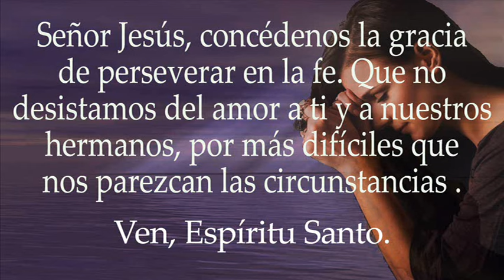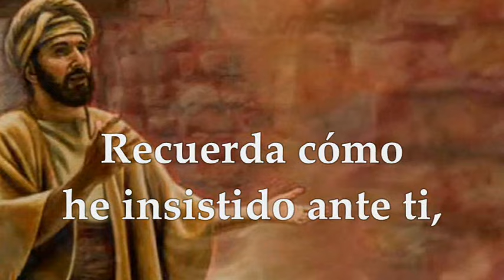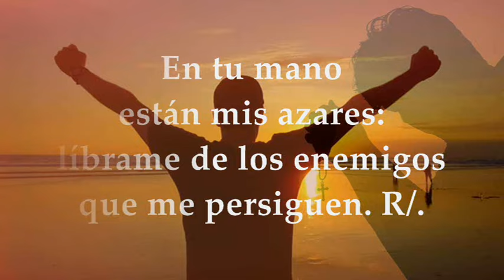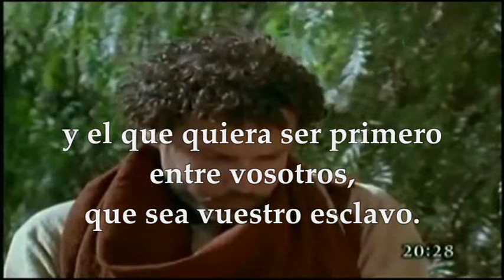MATEO 20,17-28 EVANGELIO MIÉRCOLES 28 DE FEBRERO DE 2024 | MIÉRCOLES SEGUNDA SEMANA DE CUARESMA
EVANGELIO Y LECTURAS SANTA MISA MIÉRCOLES 28 DE FEBRERO DE 2024 MIÉRCOLES SEGUNDA SEMANA DE CUARESMA CICLO B. Primera Lectura: Del libro del profeta Jeremías 18,18-20. Salmo 30,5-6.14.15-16 R/.Sálvame, Señor, por tu misericordia. Del Santo Evangelio según san Mateo 20,17-28.